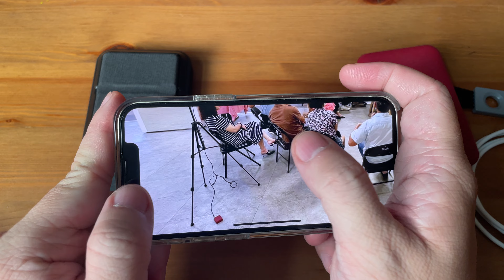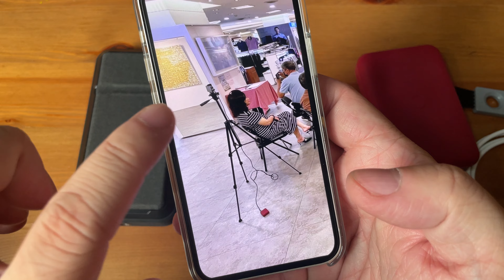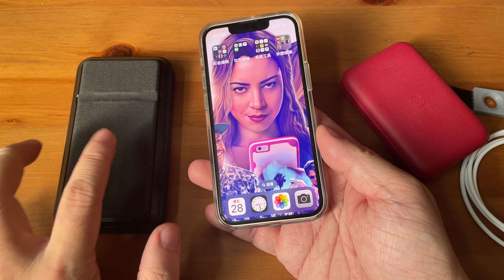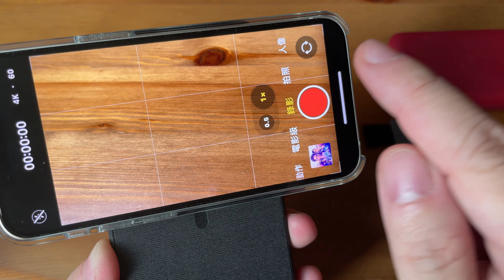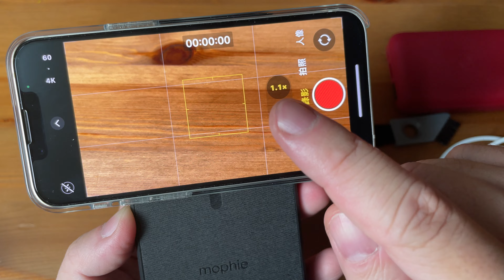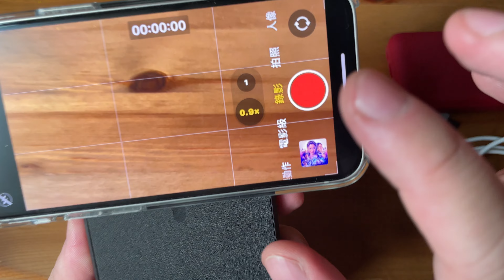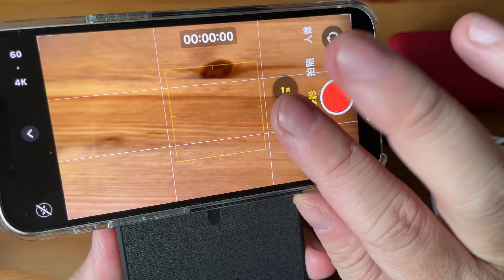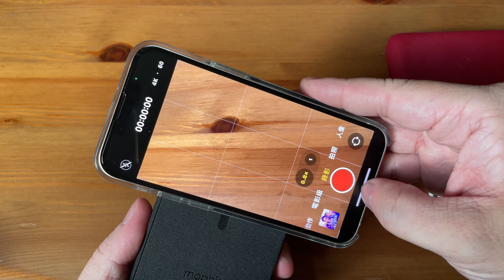Mophie snap+ powerstation MagSafe強度、拍照陰影 、容易髒⋯清潔問題 iPhone 12 13 14 pro max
經驗分享